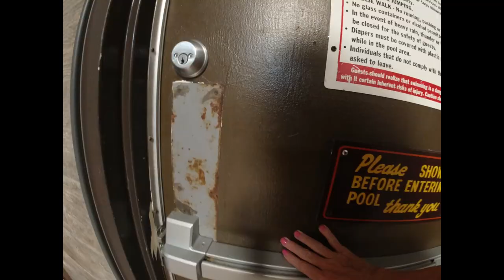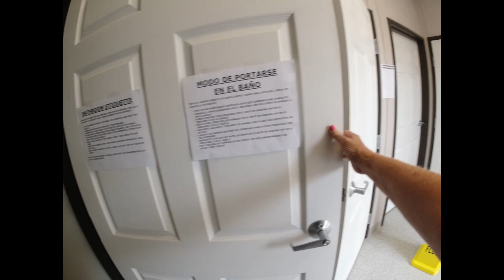Illinois Pine Country RV Campground Review Tour Review RV Friends Places to Stay Full time RVer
This video is a basic tour of Pine Country RV Park Thousand Trails in Illinois and new RV Friends. RV friends are forever!!!  SEASON 2 EPISODE 145.